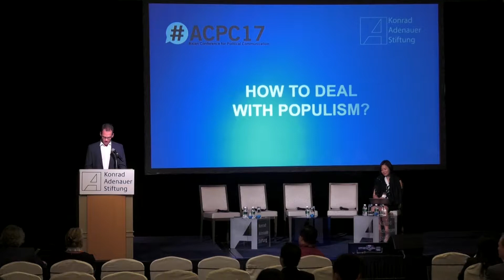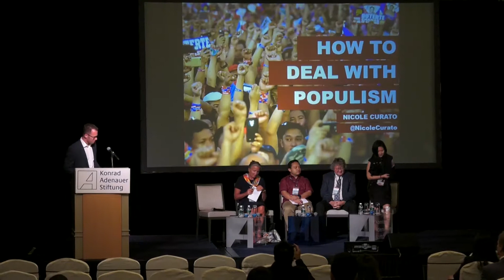ACPC17 - How to Deal with Populism?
Recording of the Session 5 of the Asian Conference for Political Communikation 2017 (ACPC17) - September 4, 2017.

After defining populism we want to discuss how to deal with it. What are the answers to simple solutions and how can media and politics prevent voters from following populists?